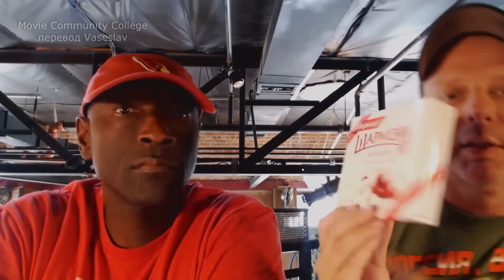ПРОБА РУССКИХ СЛАДОСТЕЙ - Американский профессор с другом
Оригинал видео с канала Movie Community College